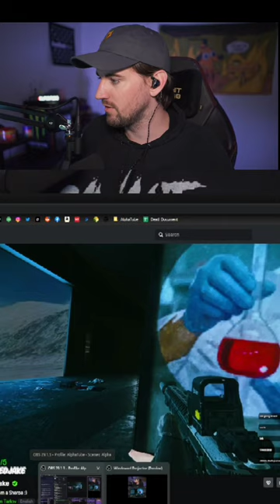What a left hand peak looks like to the guy you're fighting (don't left hand peak)